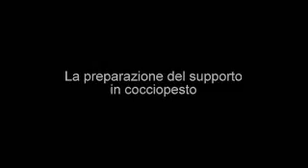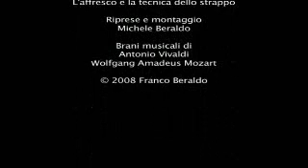Beraldo Franco esegue lo strappo d' affresco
Come l' artista Franco Beraldo esegue lo strappo d' affresco.